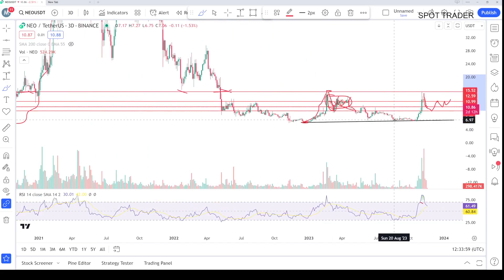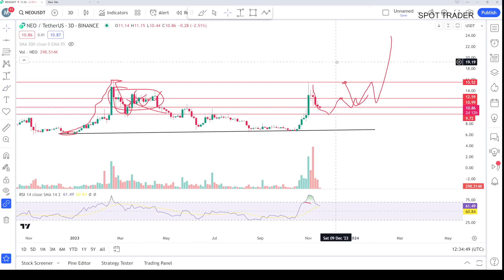NEO coin price prediction & Analysis , News Update -18 November 2023